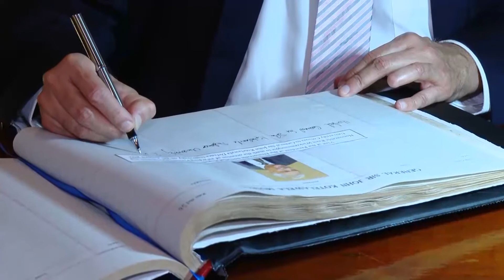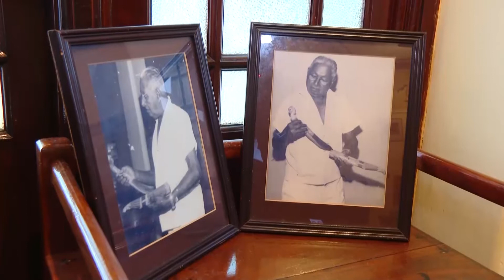President Ranil visits Sir John Kotelawala Museum